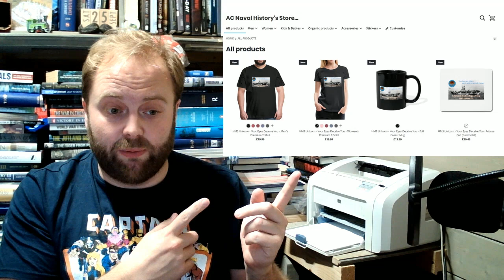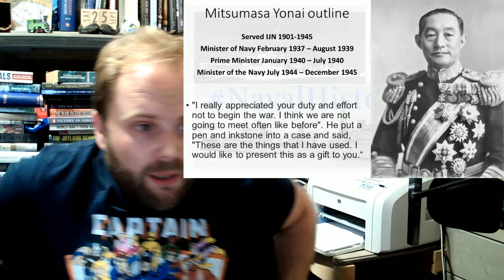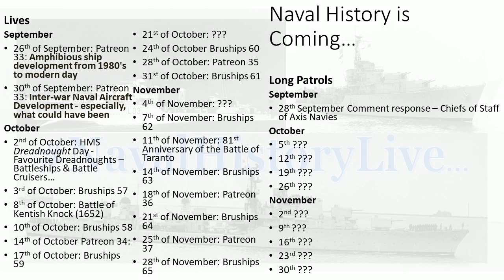Chiefs of Staff of the Axis Navies – Comment Response 4/4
00:00 Chiefs of Staff of the Axis Navies – Comment Response 4/4
01:00 P12 Henning von Holtzendorff
08:00 P13 Mitsumasa Yonai
14:00 P14 Ernesto Burzagli